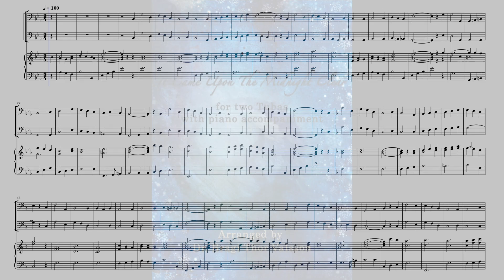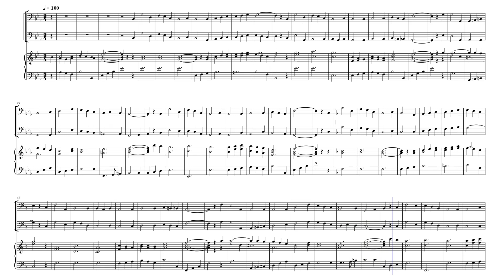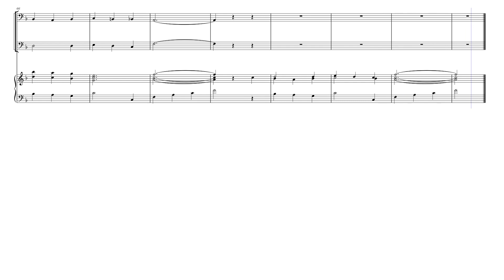It Came Upon The Midnight Clear - two Tubas with Piano accompaniment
An arrangement of the Christmas song It Came Upon The Midnight Clear for two Tubas with Piano accompaniment.

Three scores are provided - one version is in bass clef, concert pitch, another is for Bb tuba in treble clef, and the third is for Eb tuba in treble clef.